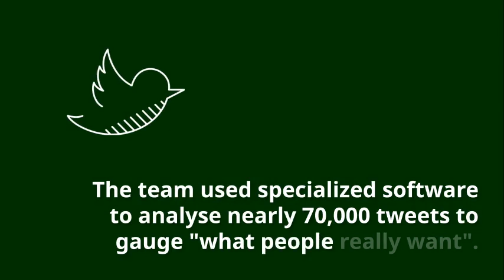Webinar on Emergency Applications with Maleknaz Nayebi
Emergency/Crisis Mobile Applications - what's wrong with them and how to make them better

Smartphone apps designed for emergency & crisis situations don't provide what people actually need in a disaster, according to University of Calgary researchers who studied the digital response to the Fort McMurray wildfire. The team used specialized software to analyse nearly 70,000 tweets sent by affected residents during the catastrophe to gauge "what people really want" The results were pretty surprising — and not really good.

Maleknaz Nayebi is based at the Software Engineering Decision Support lab at the University of Calgary in Canada. She is pursuing a PhD in designing mobile apps with a focus on using data for decision support and innovation in software products. She has six years of professional software engineering experience in different industrial fields. Her main research interests are in mining software repositories, release engineering, open innovation and empirical software engineering. Maleknaz co-chaired RE 2018 data track and OISE 2015 workshop on Open Innovation in Software Engineering.

Philippe Borremans is an independent public relations consultant specialising in crisis communications and reputation management. He is one of the founders of Reputation & Co., a network of senior communications consultants active in Europe and Northern Africa. Previous to his current role, he was strategy director at PR Media, a Casablanca-based public relations agency with offices across the Maghreb region. Before moving to Morocco, he was chief social media officer and CSR coordinator at Van Marcke Group. Philippe is EACD's working group advisor for digital communications.